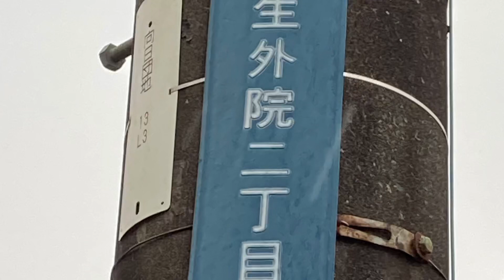K Garden の 薔薇🌹